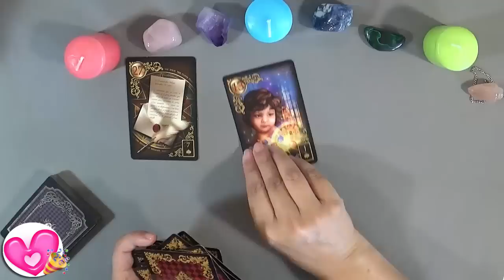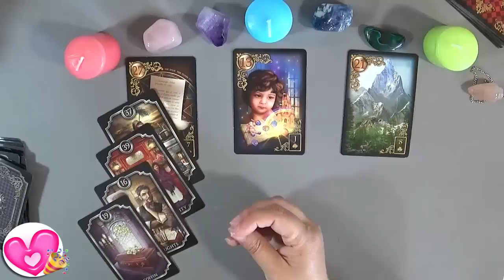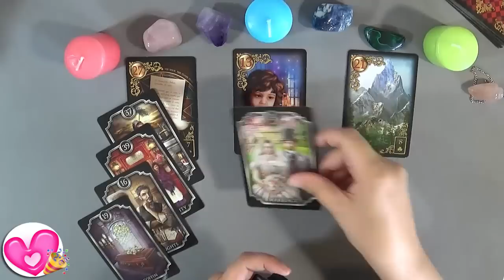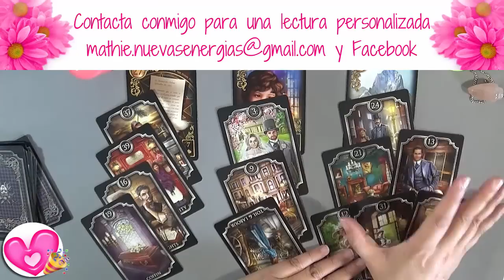✨ Escorpio 3 Bendiciones ✨Sol y Ascendente Escorpio Abril 2019 Guia Angelical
Escorpio 3 bendiciones para Escorpio Abril 2019 - 3 Bendiciones, cosas buenas que te trae el universo para el todos los aspectos de tu vida importantes para Escorpio hoy por la Guia Angelical.